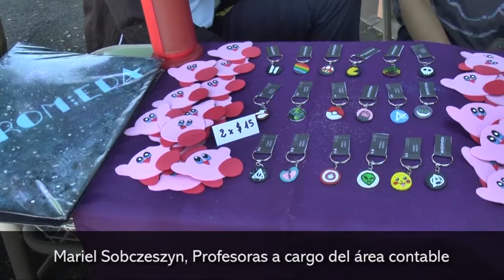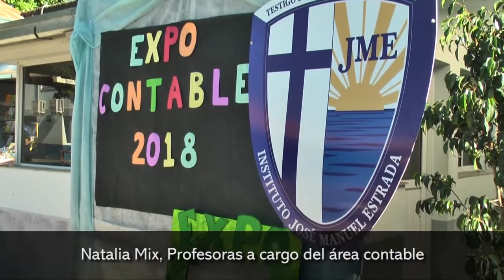Expo contable 2018